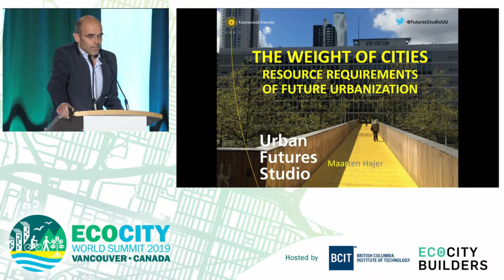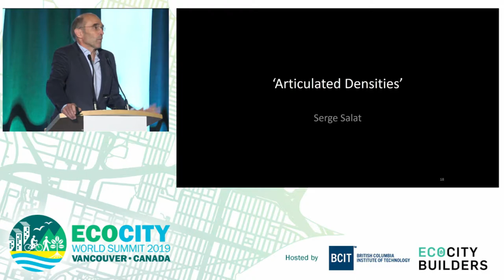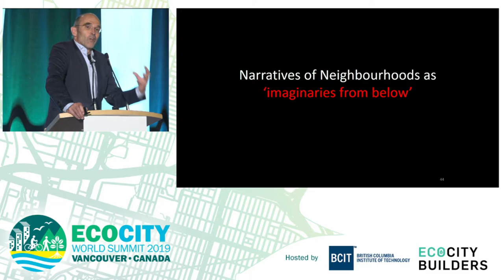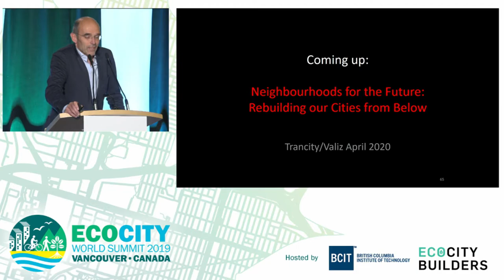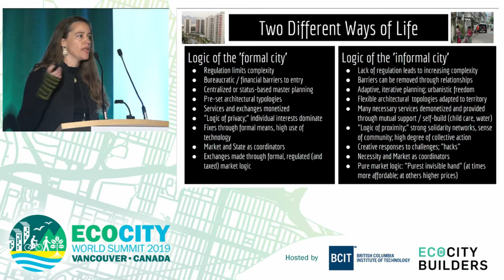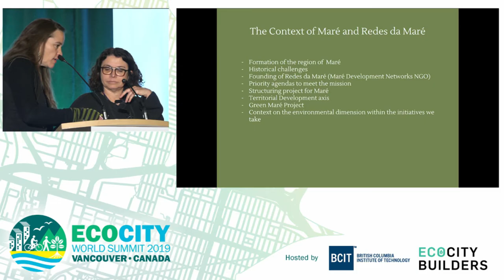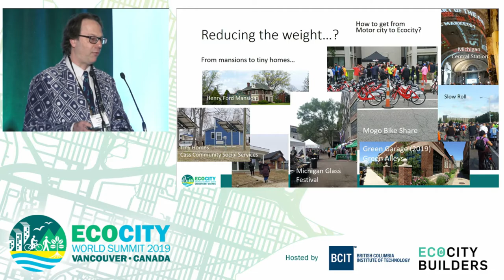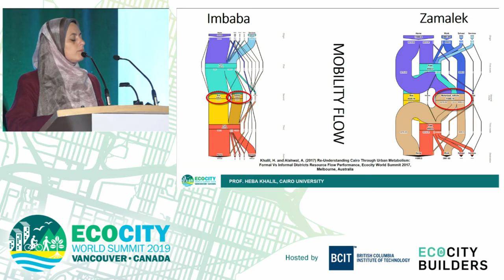"Informal Solutions for Sustainable Development" Keynote at Ecocity World Summit 2019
In this session, we explore how informal solutions for sustainable development can unlock powerful insights for the future of cities.

Keynote 4 at the 2019 Ecocity World Summit in Vancouver, Canada